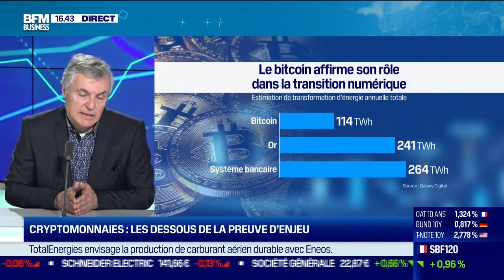Pierre Noizat (Paymium) : Les dessous de la preuve d'enjeu